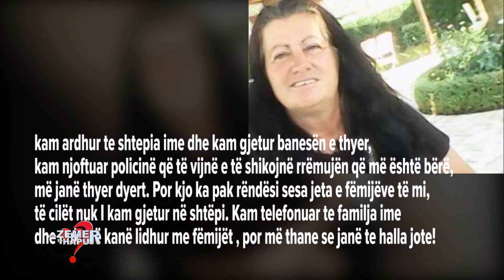U gjet e vdekur në banesë me fyt të prerë, motra rrëfen dramën e Violetës: Jeta e saj ka qenë horror